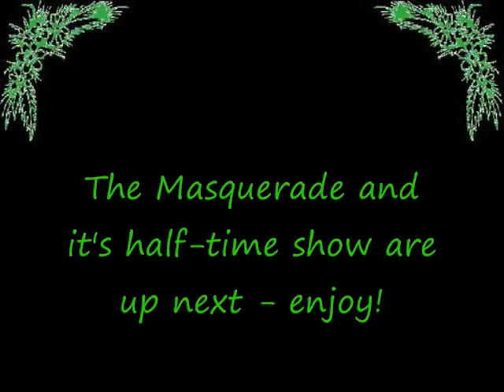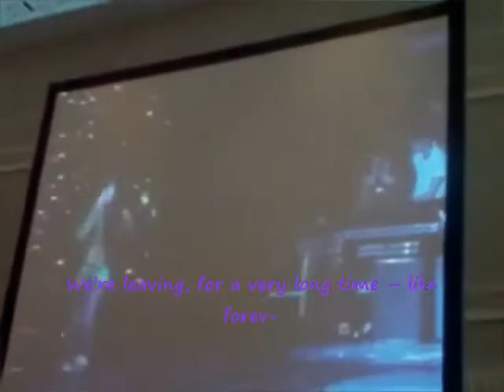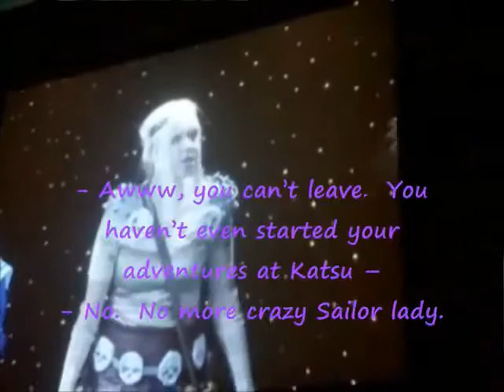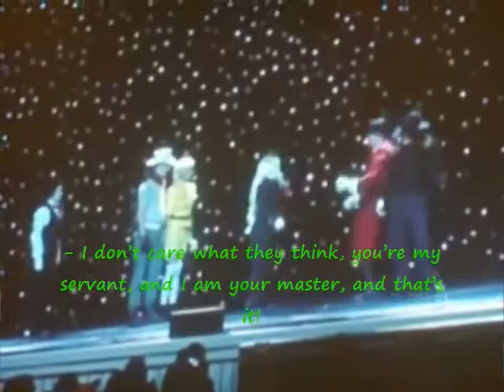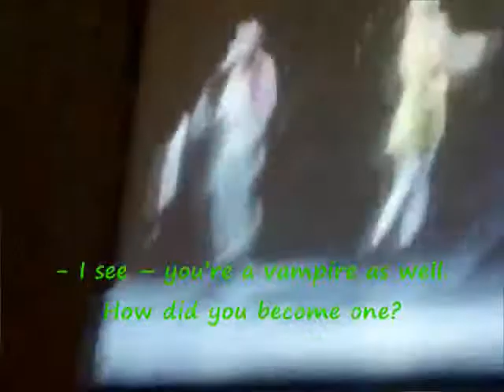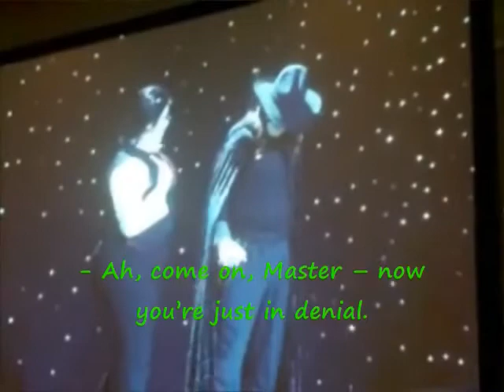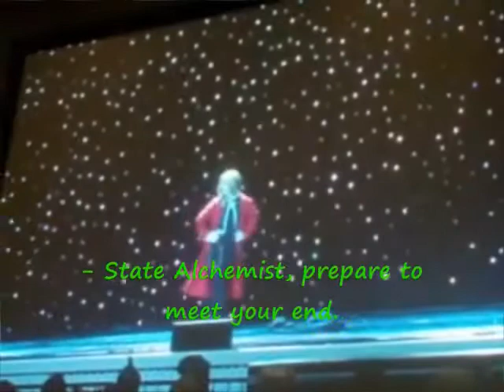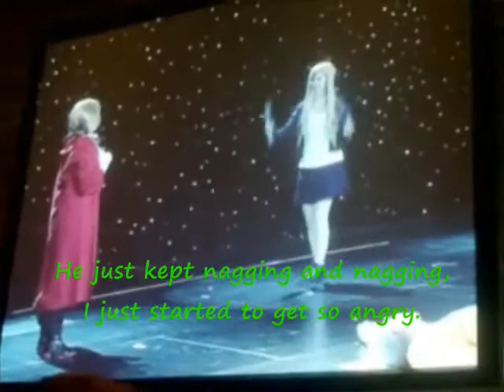Katsucon Part 3 (Masquerade)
Also, some pictures, which are credited in the bottom left corner, are not mine - I tried to take similar shots and they sucked really bad, so I scoured the interwebs for better ones.
So. yeah. Hope you like it, even though it's really bleh, and if you see yourself, let me know!!! I'm also looking for shots of the Sebastian and San featured in this vid, so if you have any, I'd love to see them!

Sorry about our random ramblings during the show, just try to ignore it ^-^